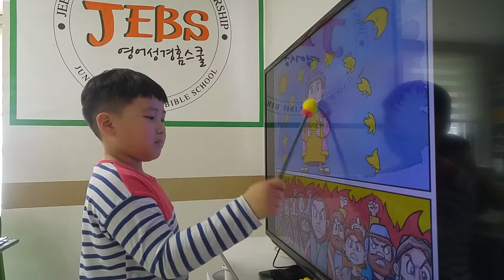[JEBS 젭스영어] 요셉 이야기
Joseph Sold as a Slave
by Ted 😘
발표 실력이 나날이 더 좋아지고 있어요! 👏